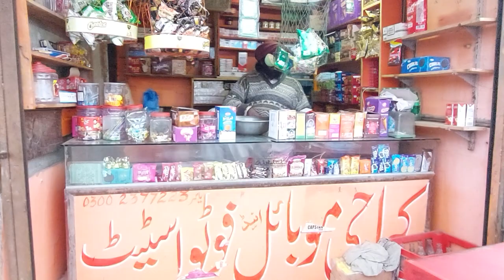INDIA Pakistan Border last city bangla manthar|Rahim yar khan Desert|my first Saraiki vlog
It is the last town of district Rahim Yarkhan which is located along India Pakistan border.Bangla Manthar town is very close to the border where there are many shopkeepers who work in this town.Hindu Muslims live together in this town.Pakistani vegetables and fruits.  In this video this is my first saraiki language video. Bangla Manthar is a very beautiful city.
last city in Rahim Yar Khan india pakistan border
bangla manthar last city in pakistan border india